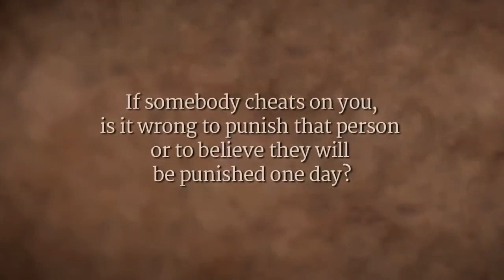How to Deal with Relationships Sadhguru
Sadhguru looks at how human relationships are not absolute, are always variable, and need a lot of attention. He explains that the need for a relationship is arising because though every individual is a complete life, people are under the illusion that they are half a life that cannot be without another.